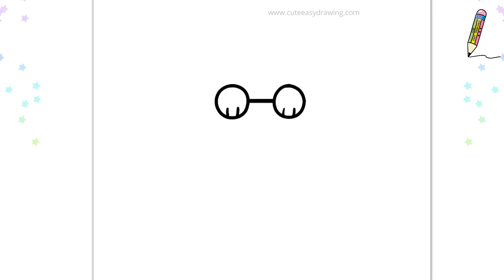How to Draw a Cute Puppy Holding i❤️u Card - Drawing and Coloring for Kids and Toddlers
How do you draw a Puppy Holding Card for brother?
How do you draw a Puppy Holding Card cute?
how to draw a Puppy Holding Card easy step by step,
Puppy Holding Card drawing colour,
how to draw a Puppy Holding Card easy,
how to draw a Puppy Holding Card cute and easy,
how to draw a Puppy Holding Card draw so cute,
how to draw a Puppy Holding Card super cute and easy,
how to draw a Puppy Holding Card art hub,
how to draw a big Puppy Holding Card,
how to draw a cartoon Puppy Holding Card step by step,
how to draw lips with a Puppy Holding Card for beginners,
how to draw lips with a Puppy Holding Card step by step,
how to draw a cute Puppy Holding Card,
how to draw a christmas Puppy Holding Card,
how to draw a giant Puppy Holding Card,
how to draw a heart Puppy Holding Card,
how to draw a Puppy Holding Card step by step,

cute drawing,
drawing tutorial,
drawing easy,
drawing art,
drawing and coloring,
Draw,
Drawings,
Basic Drawings,
Simple Drawings,
Drawings Lessons,
Line Drawings,
Cute Drawings.
Easy Drawings,
Simple Drawings,
Kids Drawings,
Dibujar,
Dibujos,
Dibujos básicos,
Como dibujar,
Dibujos Sencillos,
Cómo colorear,
Cómo colorear,
Dibujos bonitos.
Dibujos Sencillos,
Dibujos Sencillos,

Desenhar,
Desenhos,
Desenhos básicos,
Como desenhar,
Desenhos Simples,
Como colorir,
Como colorir,
Desenhos bonitos.
Desenhos fáceis,
Desenhos Simples,
Desenhos infantis,

Dessiner,
Dessins,
Dessins de base,
Comment dessiner,
Dessins simples,
Comment colorier,
Comment colorier,
Dessins mignons.
Dessins faciles,
Dessins simples,
Dessins d'enfants,

Disegnare,
Disegni,
Disegni di base,
Come disegnare,
Disegni Semplici,
Come colorare,
Come colorare,
Disegni carini.
Disegni facili,
Disegni Semplici,
رسم،
الرسومات،
رسومات أساسية ،
كيف ترسم،
رسومات بسيطة
دروس الرسم
رسومات الخط ،
كيف تلون ،
كيف تلون ،
رسومات لطيفة.
رسومات سهلة
رسومات بسيطة
رسم سهل جدا ،
رسومات للمبتدئين ،
رسومات الاطفال

चित्र,
आसान चित्र
सरल चित्र,
ड्राइंग क्लास,
रेखा चित्र,
कलर कैसे करे,
प्यारा चित्र।
आसान चित्र,
सरल चित्र,